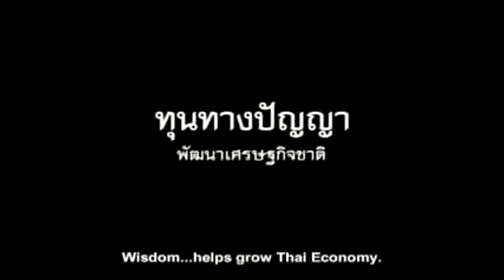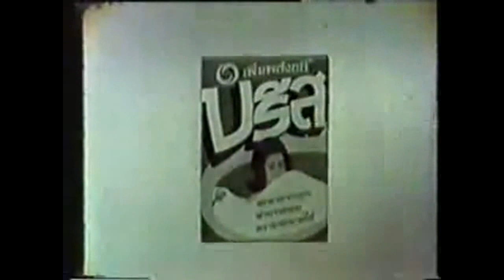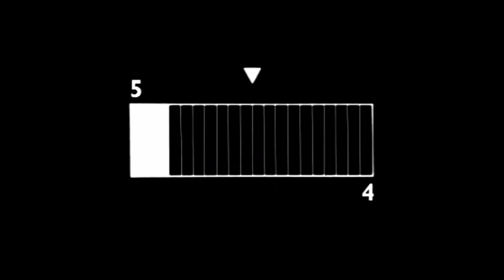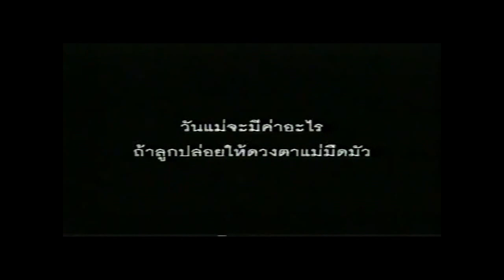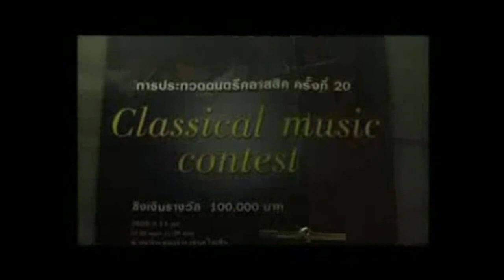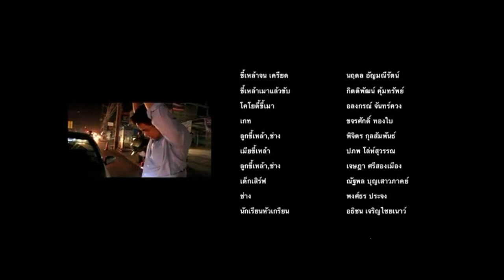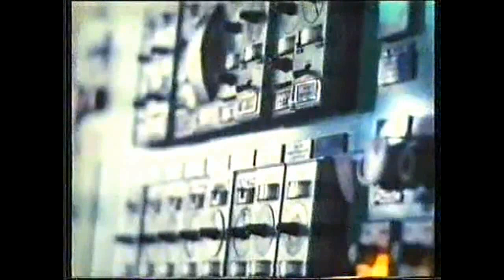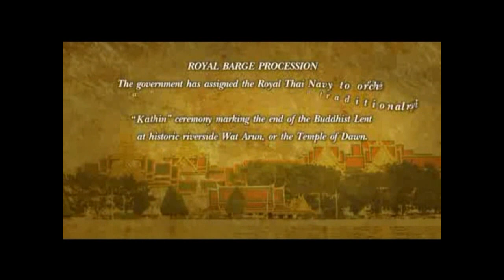รวมโฆษณา เก่าๆ SP FILM.